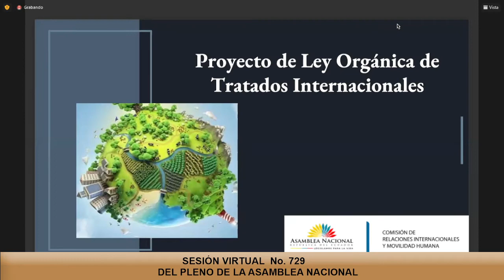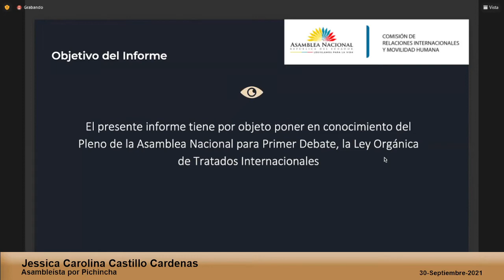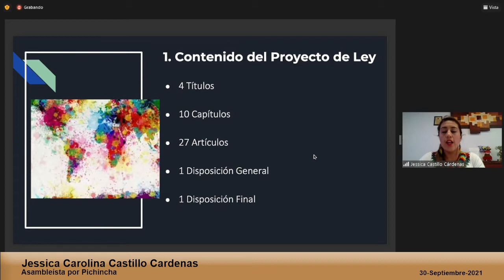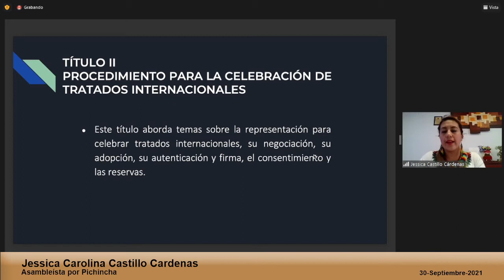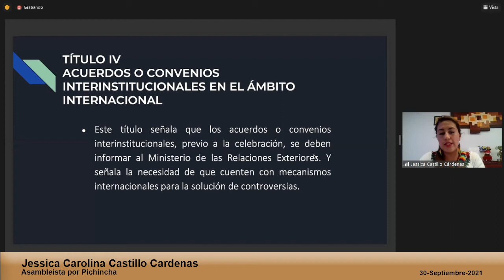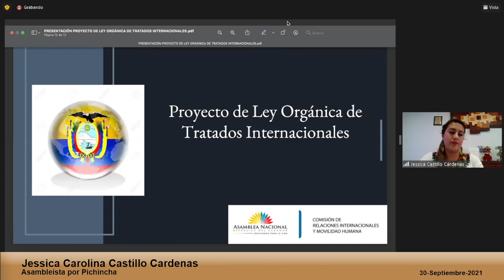Asambleísta Jessica Castillo - Sesión 729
30 de septiembre de 2021
Informe para Primer Debate del Proyecto de Ley Orgánica de Tratados Internacionales.